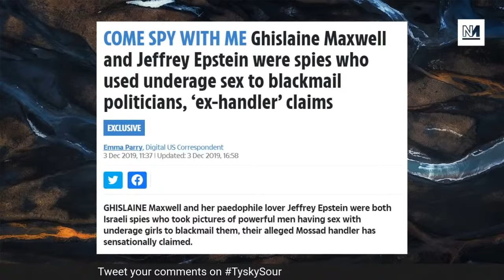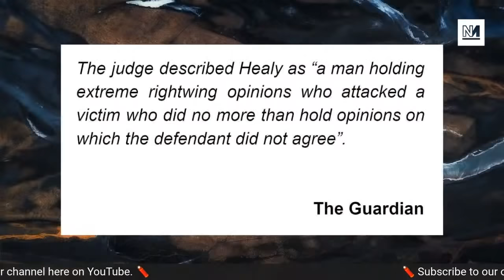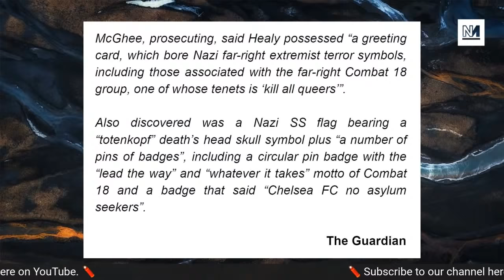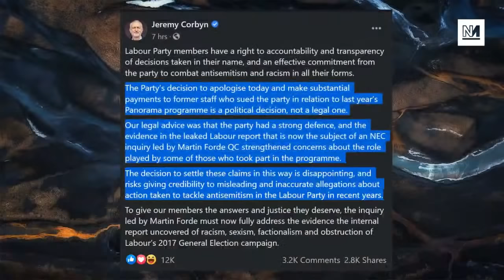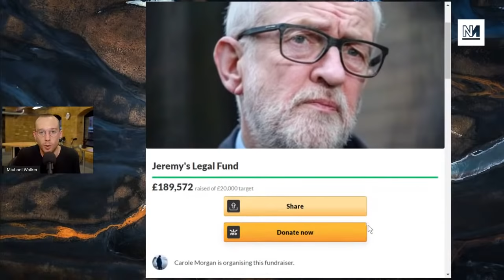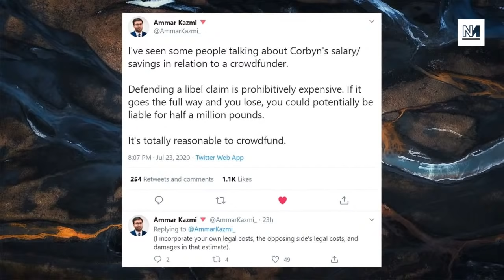Ghislaine's Secrets (with TrueAnon)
With Ghislaine Maxwell behind bars, the world’s press are once again focusing on the crimes of Jeffrey Epstein. But the hosts of TrueAnon believe the mainstream media have no interest in exposing the underlying power plays that exist beneath the Epstein scandal.

Plus, Corbyn’s legal fund raises £150k in under 2 days, and we speak to Owen Jones on the day his far-right attackers are sentenced.

TyskySour - with Michael Walker and Aaron Bastani.

00:00 - Introductions
02:56 - Ghislaine’s Secrets w/ TrueAnon
37:06 - Owen Jones on his attacker’s jail sentence
53:26 - Corbyn’s Legal Fund Raises £100k in 24 hours